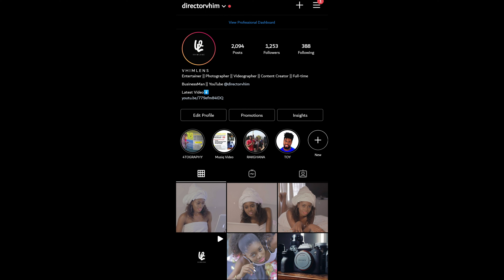South African Airways Hidden Cost | Watch Before Booking SAA🇿🇦